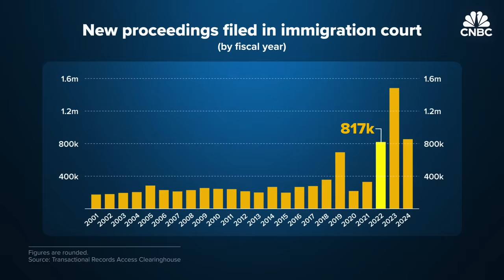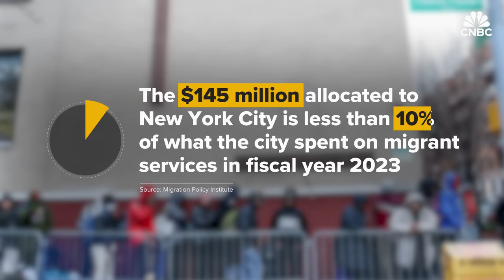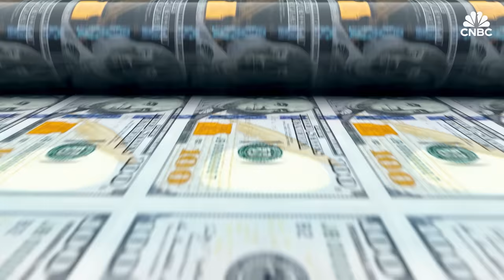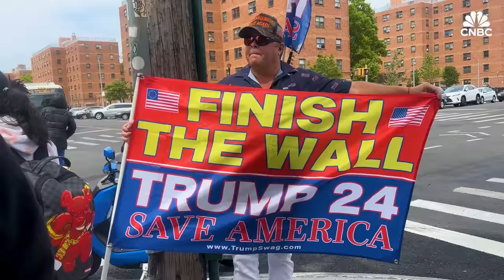Will The Immigration Crisis Bankrupt U.S. Cities?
The ongoing migrant crisis is unprecedented, both in scale and the impact it’s had beyond the border states to cities located deep within the country. Major cities like New York, Denver, and Chicago are finding themselves under extreme financial pressure, exacerbated by the lack of federal funding or assistance. So just how long can cities withstand the recent surge of migrants and what do they need to end the crisis?

Chapters:
01:01 Fiscal Crisis
04:21 Buses from the South
09:14 Repercussions

Producer: Juhohn Lee
Editor: Nora Rappaport
Animations: Jason Reginato
Supervising Producer: Lindsey Jacobson
Additional Footage: Getty Images

Want to land your dream job in 2024? Take CNBC’s new online course How to Ace Your Job Interview to learn what hiring managers are really looking